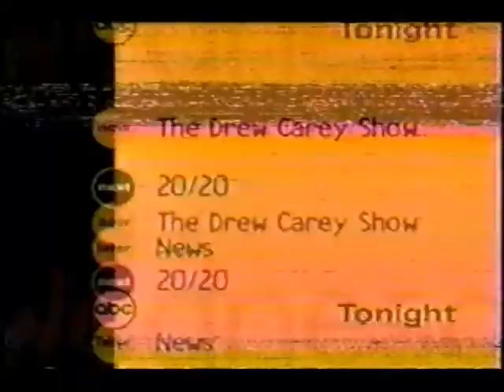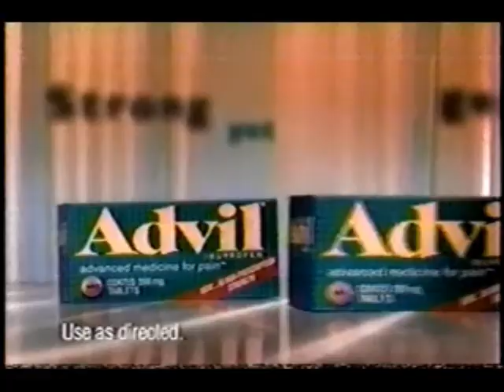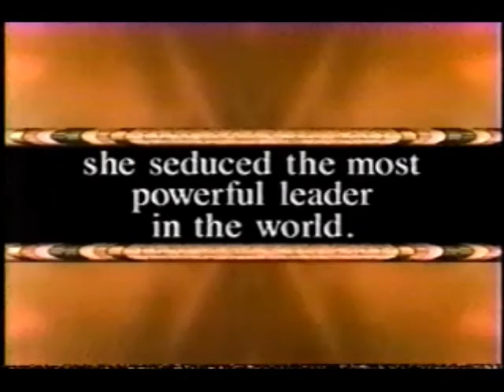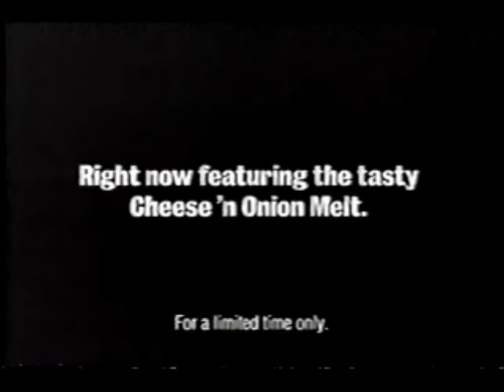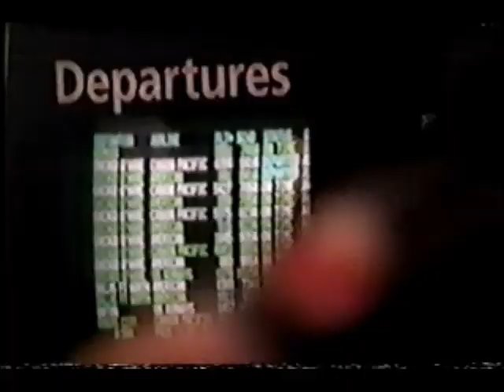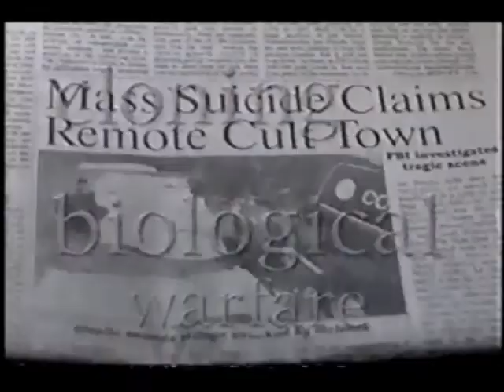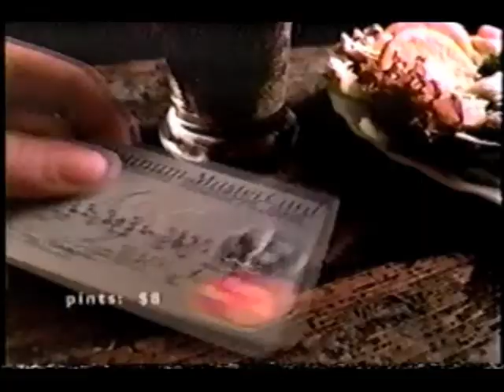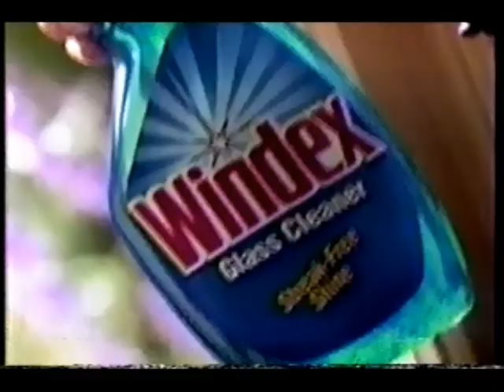March 3, 1999 commercials with KABC 11 PM news intro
Taken from the ABC News 20/20 special presentation of Monica Lewinsky's interview with Barbara Walters.

1. Tonight on ABC lineup
2. The Norm Show promo
3. The Drew Carey Show split screen closing credits
4. Nick Jr.
5. KABC Eyewitness News at 11 promo bumper
6. Fidelity
7. Target
8. Revitalique by Clairol
9. KFC
10. Midas
11. LensCrafters
12. Metabolife
13. Shakespeare In Love movie trailer
14. America's Funniest Home Videos/The Drew Carey Show/Spin City promos
15. ABC 1998-99 ID
16. Notting Hill trailer
17. Dove
18. Ethan Allen
19. Advil
20. AT&T
21. Payless ShoeSource
22. V8 Splash
23. Arm & Hammer
24. ABC Sunday at the Oscars/Barbara Walters Special promo
25. 20/20 mid-show bumper
26. Cleopatra promo
27. Two The Other Sister trailers
28. Isuzu Trooper
29. KFM AM 640 talk radio
30. Another KABC Eyewitness News at 11 promo bumper
31. MasterCard featuring classic Hanna-Barbera characters
32. Forces Of Nature trailer
33. Meridia
34. Pier 1 Imports
35. Burger King
36. It's Like, You Know... promo
37. 20/20 promo
38. ABCNews.com
39. Monster.com
40. Salon Selectives
41. Nabisco SnackWells Mint Cremes
42. Oral-B
43. Jackie Zeman for Excedrin
44. Victoria's Secret
45. Oldsmobile (they seriously tried too hard to be hip)
46. Another The Norm Show promo
47. Another 20/20 mid-show bumper
48. Yet another KABC News at 11 promo bumper
49. Aetna
50. KABC News at 11 promo
51. Scotts
52. EDtv trailer
53. Visa
54. Halls
55. Lubriderm
56. Maytag
57. October Sky trailer
58. Diet Dr Pepper
59. Strange World promo
60. The Century promo
61. Nightline promo
62. Yet another 20/20 mid-show bumper
63. Another KABC News at 11 promo
64. Oprah promo
65. Jack In The Box
66. Pacific Bell
67. CareerPath.com
68. KABC Eyewitness News This Morning promo bumper
69. She's All That trailer
70. MasterCard
71. Di Giorno
72. Transitions Lenses
73. Flonase
74. Glade
75. ABC News
76. Politically Incorrect will Bill Maher promo
77. More America's Funniest Home Videos/The Drew Carey Show/Spin City promos
78. Good Morning America promo
79. Acura Integra
80. Yet another KABC News at 11 promo
81. Centrum
82. Buick Century
83. People magazine (by this point, they would only advertise on very special occassions)
84. Targon
85. MCI Worldcom Onnet
86. Windex
87. ACE Hardware
88. KABC 7 Los Angeles Eyewitness News at 11 intro and top story